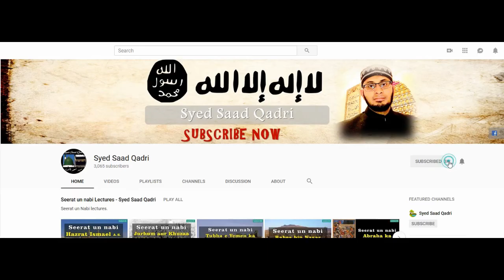Seerat e Abu Bakr RA - Lecture 9 || Muqam e Abu Bakr Sahabah ki Nazar mein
This lecture is about Seerat e Abu Bakr RA -  Lecture 9